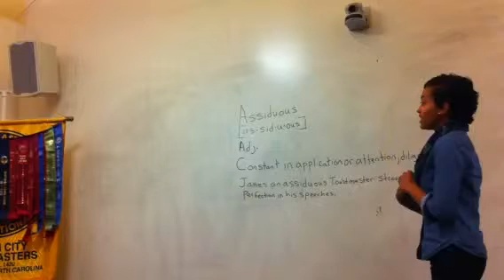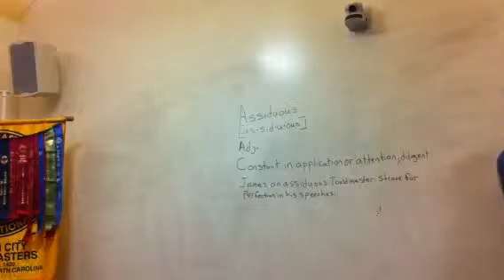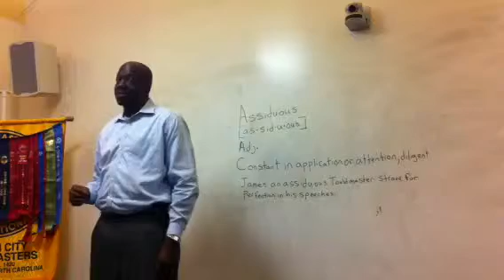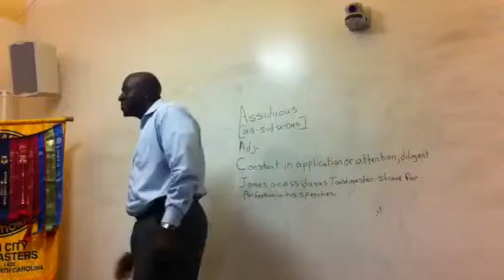2013 1.29 Amber- TT & Calvin answering TT question # 1